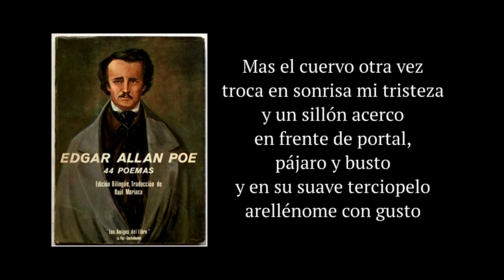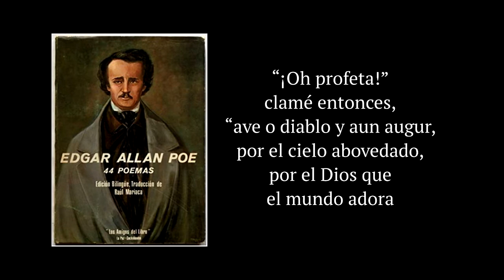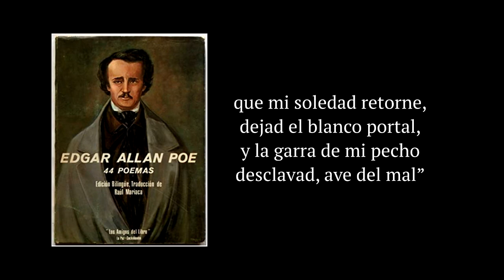El Cuervo - Edgar Allan Poe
"El Cuervo", de Edgar Allan Poe
Traducción: Raúl Mariaca
Voz: Álvaro Moscoso